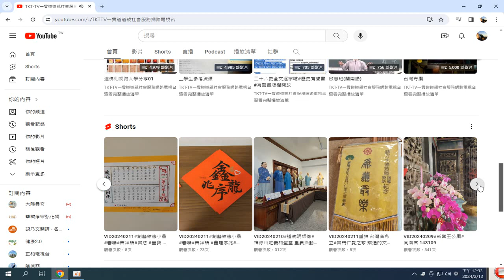20240212#TKT-TV一貫道道親社會服務網路電視台 YouTube